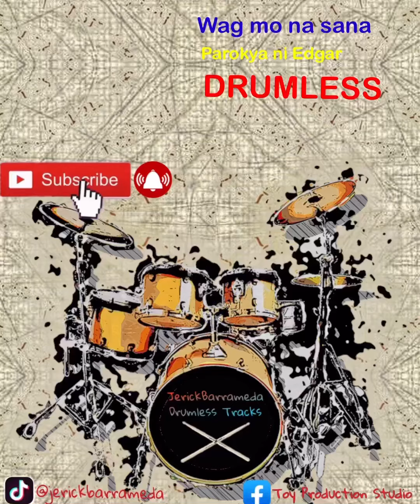Huwag mo na sana - Parokya ni Edgar (Drumless)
Drumless Ph
Drumless tracks
OPM
Song: Huwag mo na sana
Artist: Parokya ni Edgar